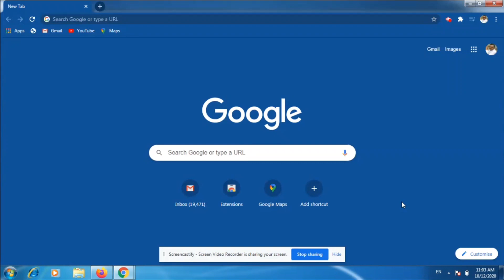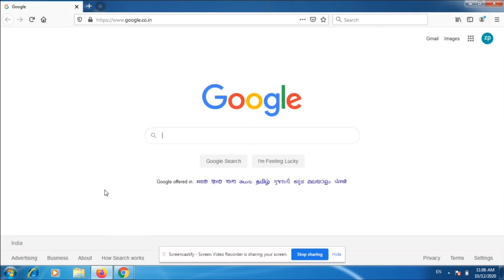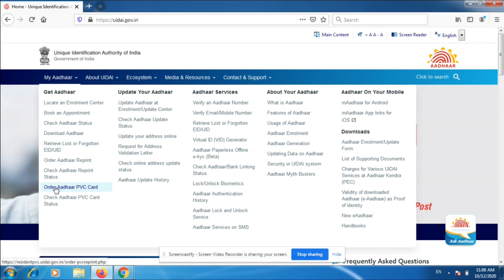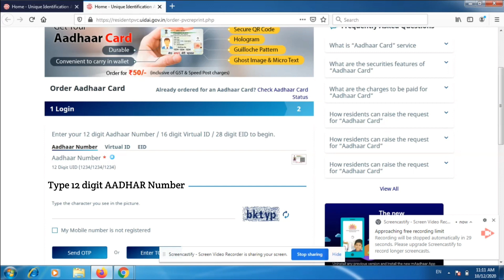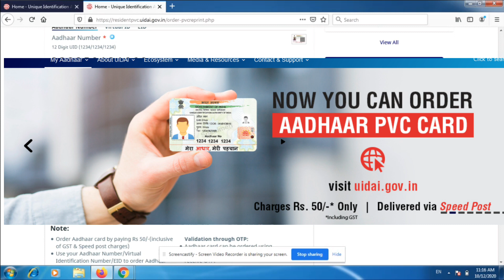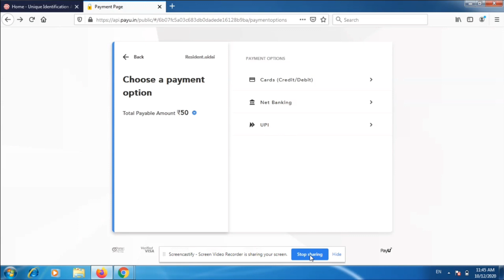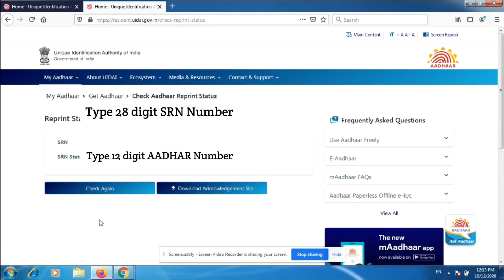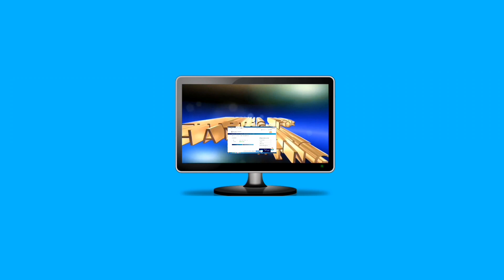आकर्षक PVC आधार कार्ड uidai.gov.in या अधिकृत वेबसाईट वरून घरबसल्या कसे मिळवावे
get pvc aadhar card